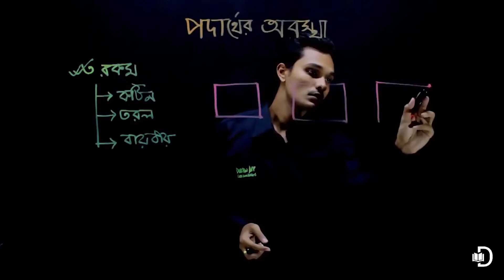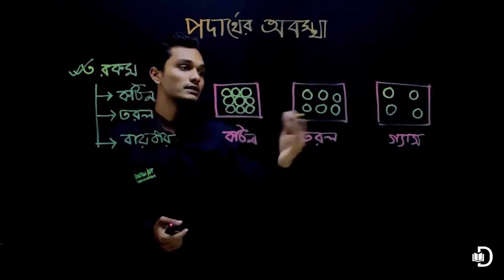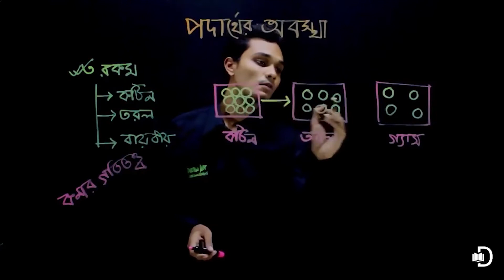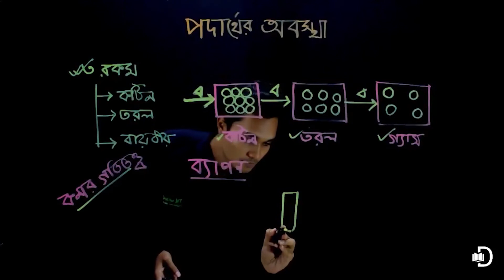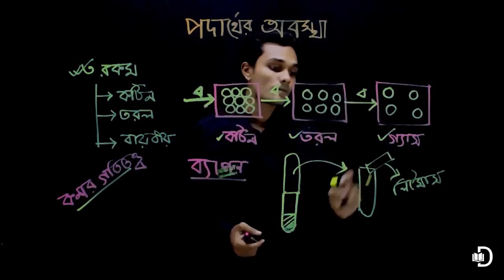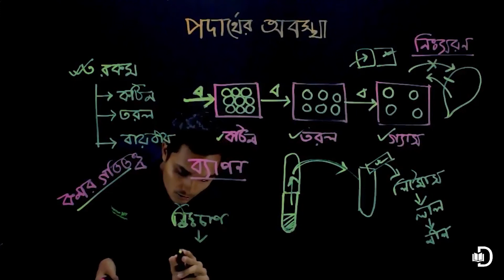2 রসায়ন মাধ্যমিক পদার্থের অবস্থাঃ পদার্থের অবস্থা,কণার গতিতত্ত্ব, ব্যাপন ও নিঃসরণ